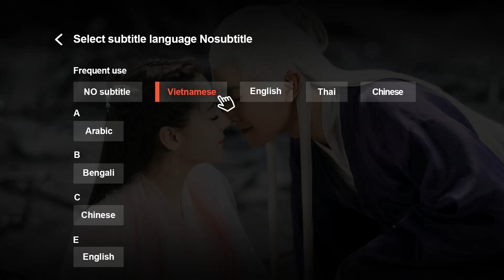Trailer | Có Lẽ Là Yêu - Tập 08 (Vietsub) | Top Phim Ngôn Tình Chuyển Thể | Hứa Hiểu Nặc, Ngạn Hy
►"Có Lẽ Là Yêu" Đã có trọn bộ trên ứng dụng WeTV
►Tại WeTV Youtube Channel chúng ta có gì: 3 Tập đầu và các phân cảnh Highlight cũng như Trailer các tập tiếp theo luôn được update trên WeTV Youtube Channel vào thứ 7, chủ nhật hàng tuần. Mọi người cùng đón xem nhé!!

Phim Có Lẽ Là Yêu - About is Love
Diễn viên: Hứa Hiểu Nặc, Ngạn Hy, Thái Ất Gia

Biến cố gia đình năm 18 tuổi đã khiến Vệ Khanh (Ngạn Hy đóng) mắc phải chứng cuồng sạch sẽ nghiêm trọng, không thể tiếp xúc với bất kỳ ai, với thân phận là Chủ tịch của Vân Mã, nên bị làm phiền rất nhiều. Tìm kiếm người có duyên suốt 10 năm mà không có kết quả, nhưng vào một tai nạn say rượu vào năm 28 tuổi, anh chàng đã gặp được Chu Thị (Hứa Hiểu Nặc đóng), cô sinh viên ngành mỹ thuật 19 tuổi. Sau nhiều lần tiếp xúc, mà không hề cảm thấy bài xích. Thế là, một khế ước tình yêu được đặt ra với mục đích để trị bệnh, vừa là oan gia vừa giúp đỡ lẫn nhau, Vệ Khanh dần nảy sinh tình cảm với Chu Thị, còn Chu Thị trong lúc giúp anh chữa lành tâm bệnh, nhờ vào sự cổ vũ của Vệ Khanh đã từ bỏ mối tình đơn phương vô vọng của mình, tìm lại được mục tiêu của cuộc đời. Hai chị em bên cạnh Chu Thị cũng tìm được tình yêu của đời mình. Chu Thị và Vệ Khanh sau khi trải qua con đường trưởng thành của chính mình đã gặp lại nhau, và cuối cùng những người yêu nhau trở thành quyến thuộc.